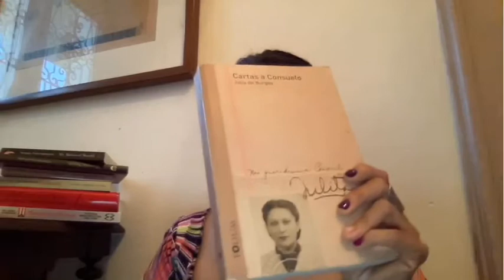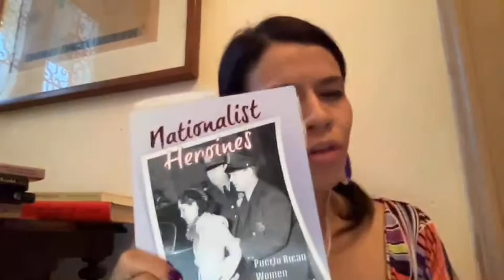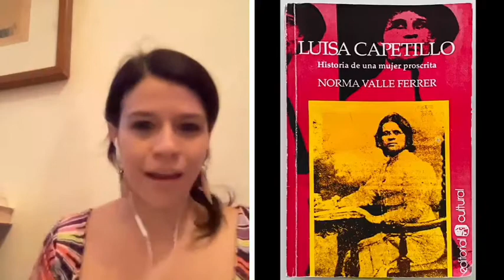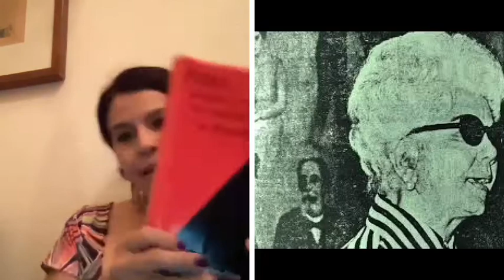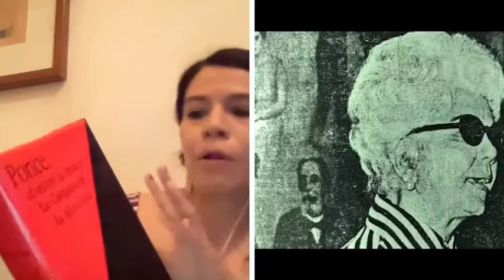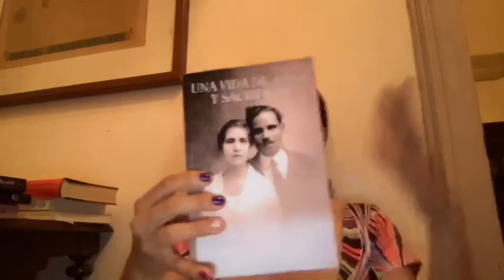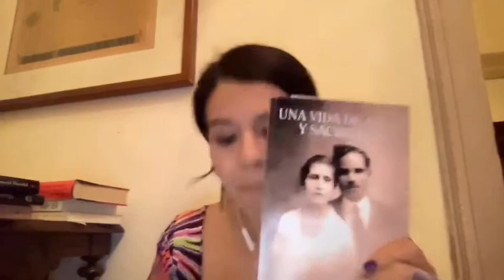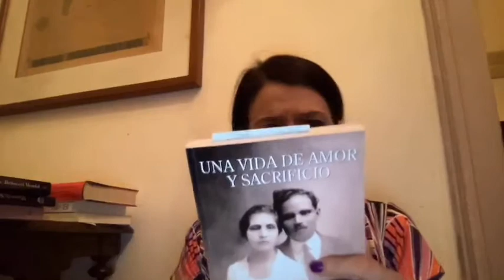Isla Caribe Podcast Ep. 98: Mujeres en la Historia Puertorriqueña Que Me Inspiran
Mi primer podcast "solo" compartiendo las mujeres en la historia puertorriqueña que me inspiran.

Hablo sobre importante mujeres poco conocidas de nuestra historia, sobre libros que he leído relacionado al tema, y porque he decido dedicar estas semanas a hablar sobre el tema de la mujer, compartiendo anécdotas de experiencia internacionales y locales.

Nos vemos de forma presencial o virtual en tour dedicado a nuestras mujeres: Ruta de las Mujeres (Tour Presencial & Virtual)

Esta semana comienzan los recorridos presenciales y salen las primeras ordenes de cajitas, separa tu espacio o cajita antes que se acaben en:

- Melina Aguilar - The Tour Girl'